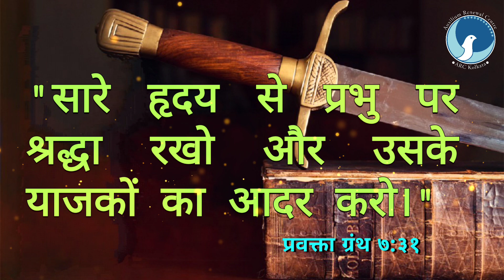ARC | आत्मा की तलवार | Epi 299 | प्रवक्ता ग्रंथ ७:३१ | Bro.कैल जुड रिचर | आत्मा के लिए दैनिक भोजन